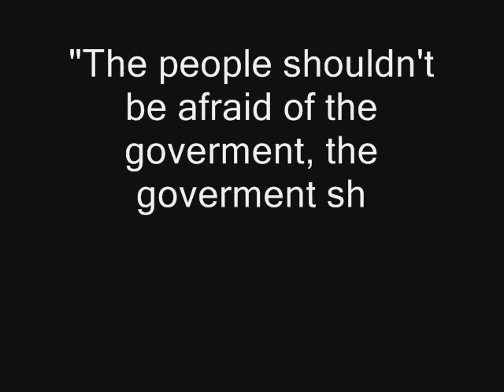fuck politics!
i was a bit heated at the time of making this video the first time. I get passionate on the subject of freedom of speech, and i truly hate censorship. anyways this is about just that and the issue of presidential candidate Ron Paul basically being censored.